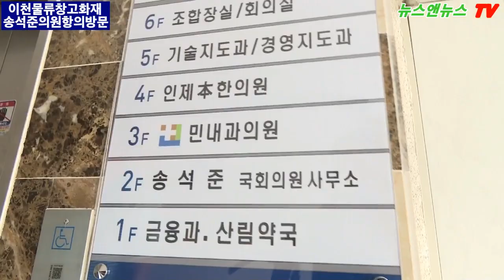이천 물류창고 화재, 송석준 의원, ”도당위원장 동의 없이 나갔다.”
이천 물류창고 화재, 송석준 의원 성명서”도당위원장 동의 없이 나갔다?”
이천시민 미래통합당 가짜 성명서 발표 송석준 의원실 항의방문

[배석환 기자]=이천 물류창고 공사현장에서 화재가 발생해 38명의 사상자가 발생한 가운데, 미래통합당 경기도당(도당위원장 송석준)은 지난 2일 설명자료를 통해 "이천시장이 사고 다음 날 화재 현장에 나타났다는 모 언론의 보도를 접하고 통합당 경기도당은 실무자 차원에서 이와 관련한 논평을 냈었으나, 확인 결과 사실과 다른 부분이 있어 물의를 일으킨 점 진심으로 사과 말씀 드린다"며 성명을 공식 철회했다.

물류창고화재가 발생한 29일 당일 엄태준 시장은 소식을 듣자마자 바로 현장으로 달려가 각 실, 과장들과 현장에서 회의로 진두지휘를 했었고 수시로 이천소방서의 브리핑을 받고 있었다.

그러나 다음날인 모 신문사가 엄태준 시장이 화재당일 현장에 없었다는 가짜뉴스를 섰고 이에 미래통합당 경기도당은 기다렸다는 듯이 최소한의 사실확인 조차 하지 않고 직무유기를 거론하며 엄태준 이천시장과 더불어민주당을 싸잡아 공격하는 성명서를 발표했다.

이에 이천시 엄태준 시장은 즉각 항의하고 정정보도를 요구하며 가짜뉴스를 생산하지 말 것을 강력히 요구했다.

4일 13시경 30분경 전 더불어민주당 읍, 면, 동 협의회 강대현 전 회장은 송석준 의원 이천시 사무실을 찾아 항의 성명서를 전달했다.

강대현 전 회장은 송석준 의원에게 “모 신문의 가짜뉴스를 그대로 받아서 미래통합당 경기도당에서 가짜 성명서를 발표한 것과 관련 강력히 항의하며 공식적으로 사과할 것을 요구”했다.

이에 송석준 의원은 ”성명서를 발표한 것에 대해서는 내 뜻과 무관하게 미래통합당 경기도당위원회에서 발표했으며, 즉각 철회할 것을 지시했고 정정 성명을 발표 했다.“며 입장을 내놓았다.